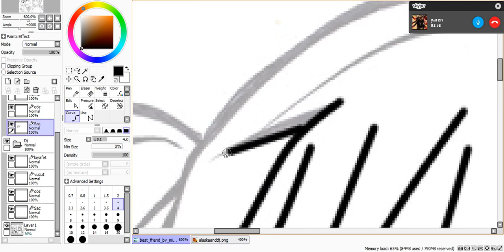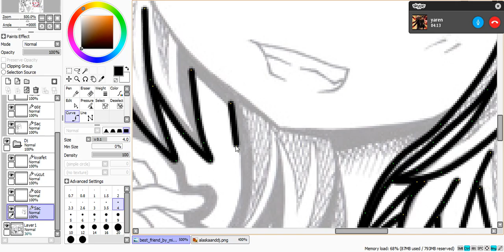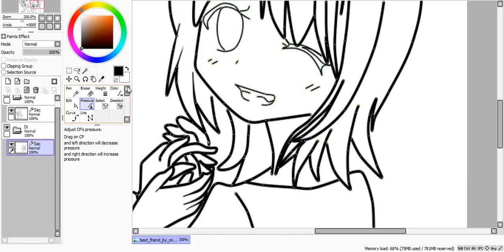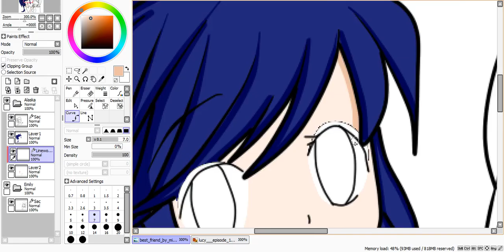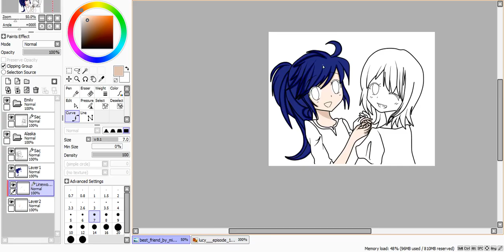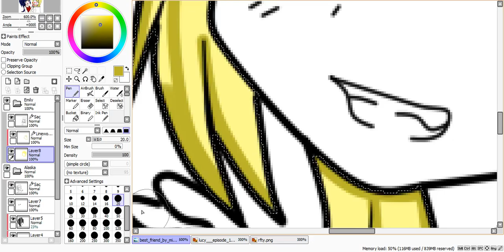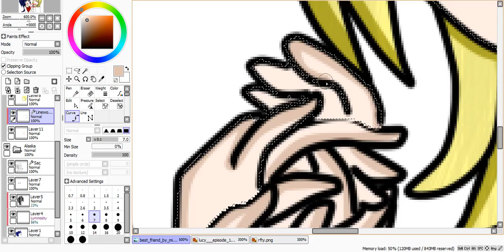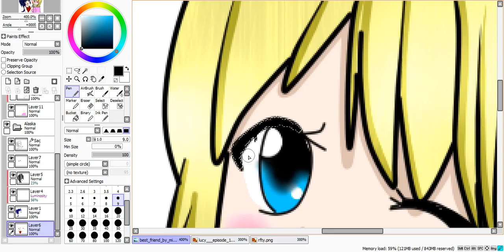Youtube Profile Picture Best Sister Ever